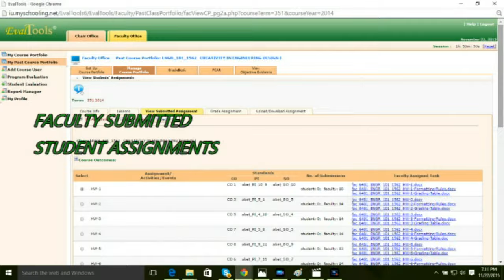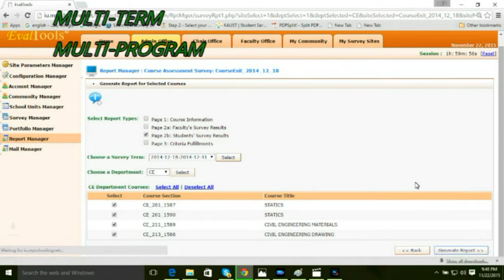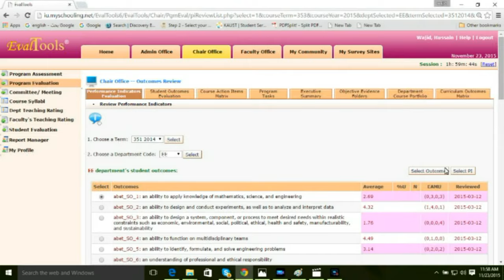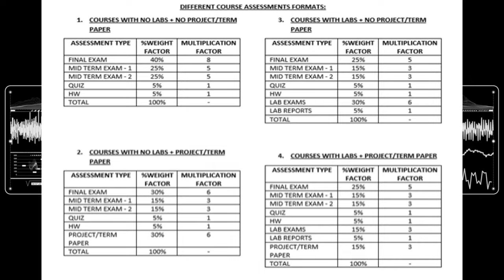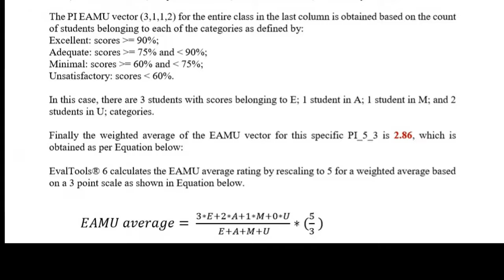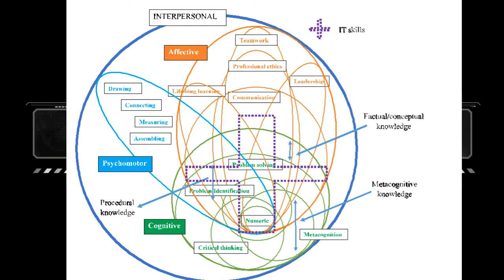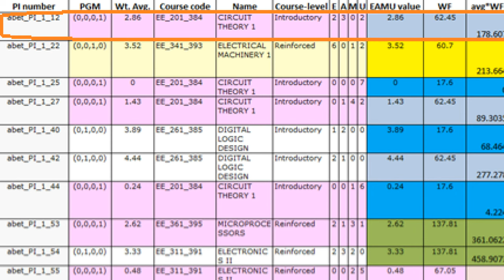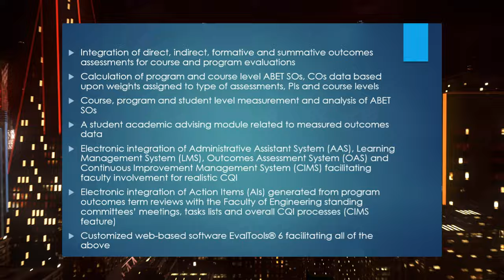AUTOMATED ENGINEERING PROGRAM OUTCOMES, BLOOM'S LEARNING DOMAINS EVALUATIONS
In this presentation, we introduce an innovative methodology for engineering program evaluation utilizing significant customization implemented in a web-based software, EvalTools® 6. Unique curricular assessments implementing scientific constructive alignment are utilized for the measurement of specific performance indicators related to ABET student outcomes. Performance indicators are classified according to the three domains of the revised Bloom’s taxonomy and their corresponding categories of learning levels. Final values of ABET student outcomes used as a performance index in program term reviews are obtained based on calculations applying an intelligent weighted averaging algorithm to associated performance indicators. The weights are related to the numerical counts of performance indicators measured for the different levels of learning for each of the three domains in multiple course levels. Analytical information related to the performance indicators measured for multiple course levels, their distribution in each of the learning domains, and corresponding categories of learning levels provide valuable information that helps identify specific areas for improvement in the education process.